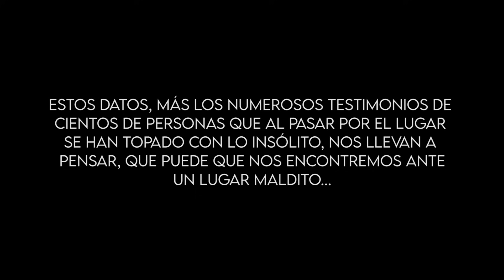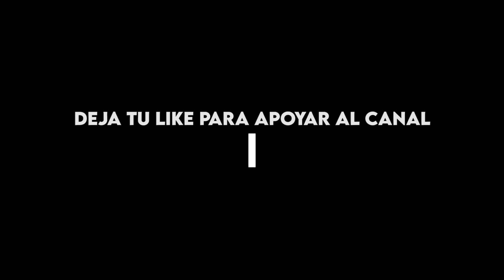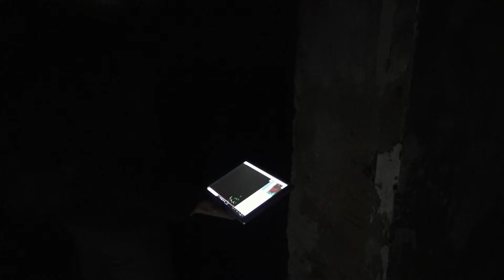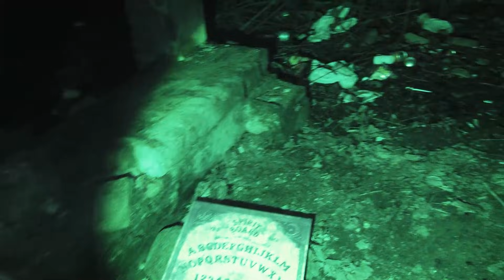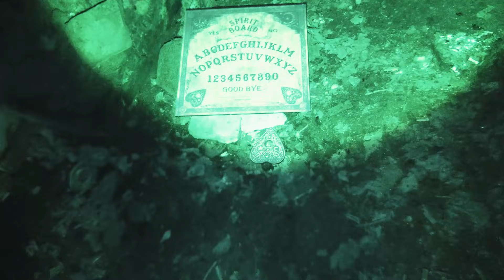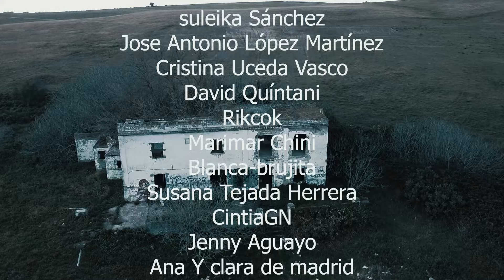⚠️Juego a la OUIJA❌ NO TE IMAGINAS LO QUE SUCEDIÓ... (NO CLICKBAIT) | Investigación Paranormal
En esta investigación paranormal... Juego a la OUIJA!! NO te recomiendo JUGAR A LA OUIJA, es PELIGROSO!!!
NO TE IMAGINAS LO QUE ME SUCEDIÓ!!!